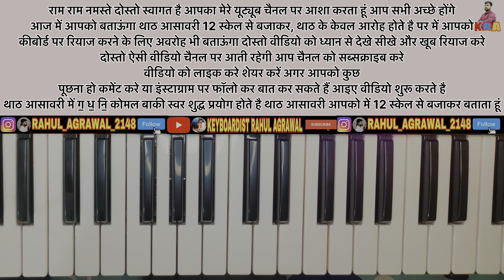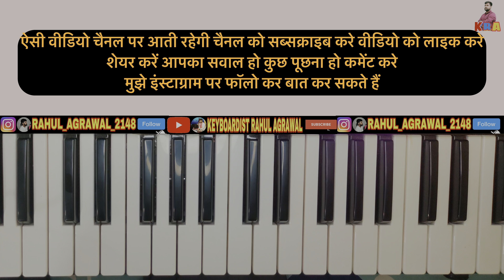AASAWARI || Thaath Aasawari 12 Scale Se Bajana Sikhe || थाठ आसावरी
इस वीडियो में आपको बताऊंगा थाठ आसावरी 12 स्केल
आपको और वीडियो चाहिए तो सजेस्ट करे कमेंट करे या इंस्टाग्राम पर फॉलो कर बात कर सकते हैं
मुझे लाइव सुनने के लिए फेसबुक पेज पर फॉलो करें

गुरु दक्षिणा के लिए यहां देखे -
Gpay, Phone pay, PayTM :- 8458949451

Thaath Aasawari
Thaath Aasawari 12 scale se
Aasawari thaath
Aasawari
thaath riyaj
keyboard learn video
harmonium learn video
keyboard play karna sikhe
Thaath
10 Thaath

My Budget Video Making Equipment :-
Tripod Small
Tripod Full Size
Tripod Gorilla
Tripod Small With Bluetooth
Tripod Phone Holder Best
Mic Wireless
Mic Wireless Type C
Mic Wireless Lightning
Mic 1
Ring Light
Audio Splitter
Audio Splitter
Audio Interface
Sound Card
OTG Type C
OTG Type C Cable
Smartphone 1
Phone To Music Instrument Cable
Background Kit
Umbrella Lighting Kit
Dual Keyboard Stand
Keyboard Stand
Keyboard Xps 10
Keyboard Xps 30